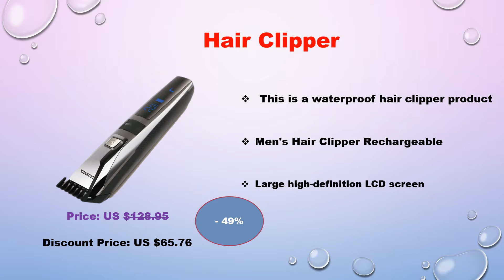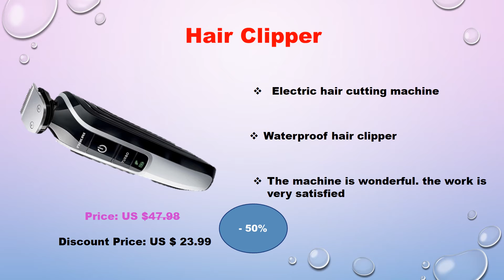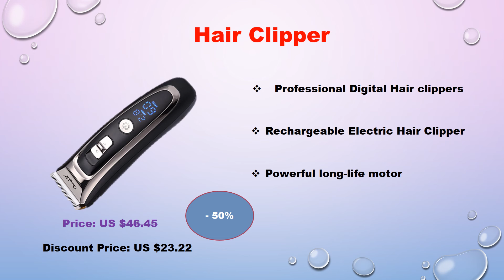5 Best Hair Clippers In Russia | Best Affordable Clippers For Beginner Barbers Under $50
5 Best Hair Clippers In Russia | Best Affordable Clippers For Beginner Barbers Under $50

     1. Professional Digital Hair Trimmer Rechargeable Electric Hair
        Clipper Men's Cordless Haircut Adjustable Ceramic

    2. professional hair clipper rechargeable trimmer lithium battery
   Titanium alloy blade cutter adjustable comb Fine-tuning 100-240V

     3. RIWA Waterproof Hair Trimmer LCD Display Men's Hair Clipper
     Rechargeable One Piece Biuld-in Comb Design Haircut Machine

     4.  rechargeable hair trimmer professional hair clipper hair
          shaving machine hair cutting beard electric razor

     5. washable grooming kit hair trimmer beard stubble trimer for
        men hair cutter body groomer electric hair cutting machine
        haircut

 thanks you  watch, 5 Best Hair Clippers In Russia | Best Affordable Clippers For Beginner Barbers Under $50  video .